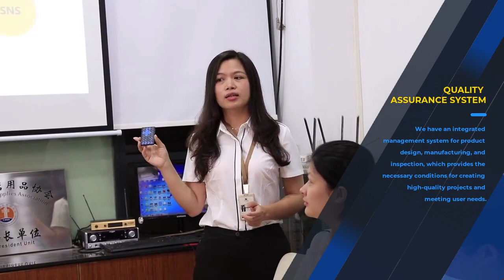top 11 tools for LED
Hey guys! Today I’m going to show you about top 11 tools for LED.